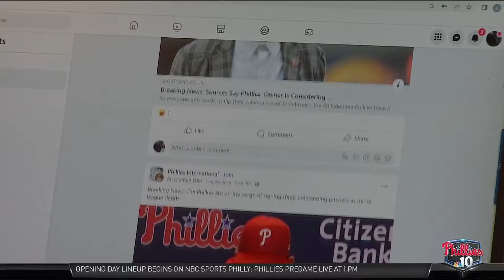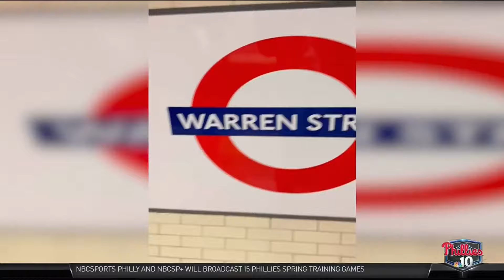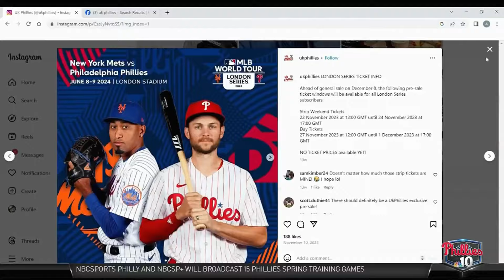UK Phillies fan prepares for the team's upcoming London game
The Phillies will take on the New York Mets in London on June 8 and June 9 in the third edition of MLB's London series. NBC10's Tim Furlong speaks with Dave Shaw, who runs the UK Phillies social media account, about how excited he is about the upcoming trip.